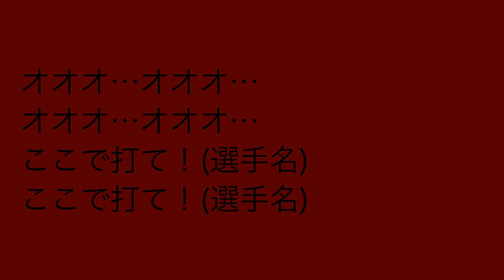ここで打て 楽天チャンステーマ キー変更版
2021/5/12(水)
楽天対西武戦8回裏ツーアウト満塁の場面で茂木の打席の時に流れてたものです。
その前の岡島の打席ではここで打ての通常版が流れてました。
なんでキーを突然上げたんだろう…